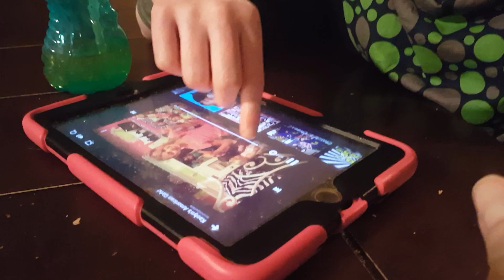Tremor Update -- Week 6 CBD Oil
I was really amazed this morning when I realized AJ has no tremors whatsoever.  We are on week 6 of Charlotte's Webb Everyday.  We used Realm of Healing to get it.  We will definitely be continuing use. So happy!  I can't believe I waited this long to try CBD oil.